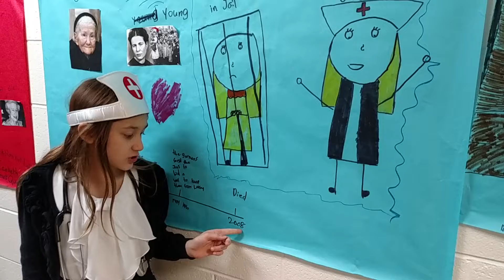Elisa as Irena Sendler at CHES Wax Museum 11-13-2018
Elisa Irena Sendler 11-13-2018